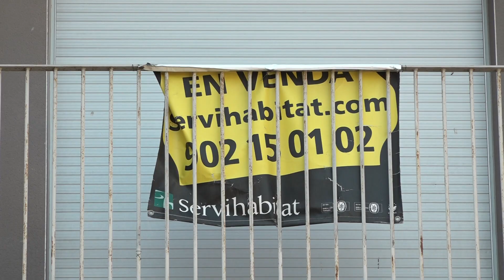L'Oficina Local d'Habitatge de Valls atén més persones que abans de la crisi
Augmenta el volum d’usuaris i també la tramitació d’ajuts. Durant el 2021, a Valls es van concedir més de mig milió d’euros en ajuts públics d’habitatge.